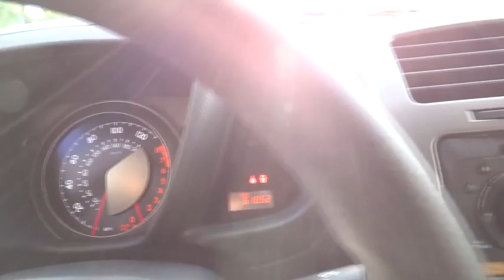2012 Scion xD used, Los Angeles, Woodland Hills, West Hills, Sherman Oaks, Van Nuys, CA 00432780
2012 Scion xD

5-PIECE CARPETED FLOOR MAT & CARGO MAT SET,6-SPOKE WHEEL COVER,REAR BUMPER APPLIQUE,160-watt Pioneer AM/FM stereo w/CD/MP3/WMA player -inc: satellite radio capability  Sound Retouch digital equalization  Scion sound processing  user-customizable welcome screen  (6) speakers  aux audio & iPod inputs  HD radio  Bluetooth,Ventilated front disc/rear drum brakes,Tire pressure monitor system